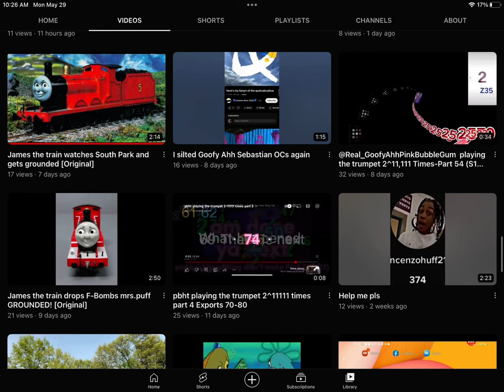this goofy ahh kid keeps making grounded videos out of James from Thomas and friends 💀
what an idiot Vinny is when he keeps making grounded videos out of James from Thomas and friends ￼￼